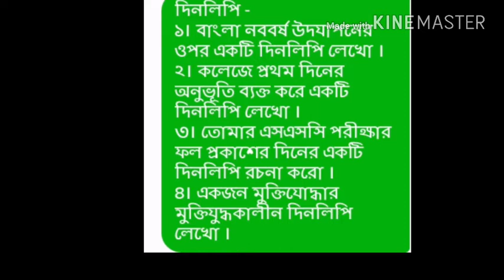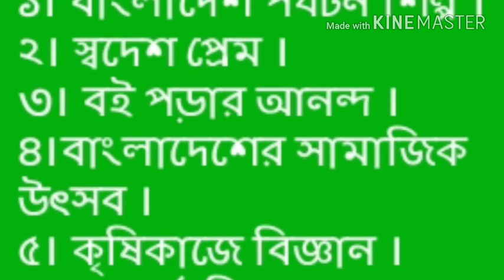বাংলা ২য় পত্র HSC-2018 100% common sugestion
বাংলা ২য় পত্র HSC-2018100% common sugestionবাংলা ২য় পত্র HSC-2018100% common sugestionবাংলা ২য় পত্র HSC-2018100% common sugestionবাংলা ২য় পত্র HSC-2018100% common sugestionবাংলা ২য় পত্র HSC-2018100% common sugestionবাংলা ২য় পত্র HSC-2018100% common sugestionবাংলা ২য় পত্র HSC-2018100% common sugestion